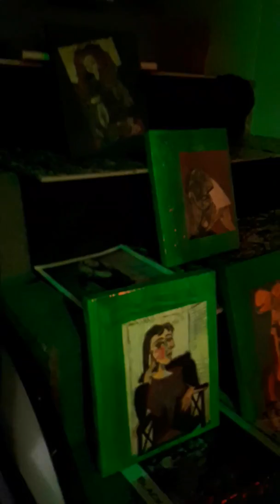Je viens juste d'arriver à 50ans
Renaissance artistique